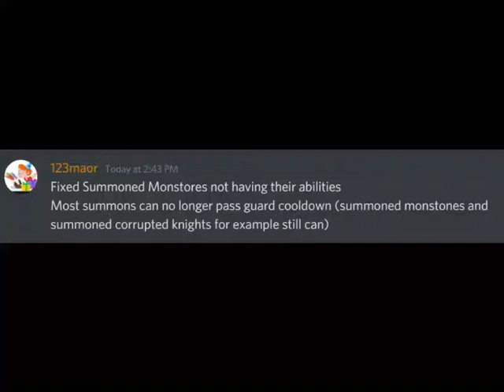(Patched) Dabria Cheese Strat Whole Fight | Platform Battles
RIP BOZO. :broken_heart:

Strat that was just patched to 1v1 dabria.
No UMM's were harmed in the making of this video